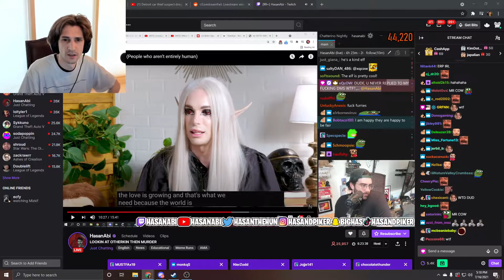xQc Short Circuits HasanAbi